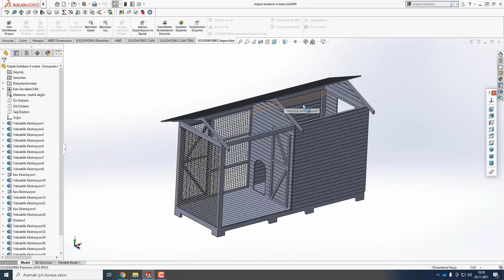DEV LÜKS KÖPEK KULÜBESİ YAPTIK | WE BUILT A GIANT LUXURIOUS DOG KENNEL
Bu videomda, dev, büyük bir köpek kulübesi yaptık. Yazlık ve kışlık olmak üzeri iki bölmeden oluşuyor.

Umarım işimi ve video mu beğenmişsinizdir.

Merhaba Arkadaşlar, BC TASARIM'a hoş geldiniz.
Kanalımız ahşap hobisi, web tasarım ve pratik bilgiler vermek için kurulmuştur. Atölyemde özellikle boş zamanlarımda bu hobi ile çok güzel ve verimli vakit geçirmekteyim. Üretmeye çalıştıklarımı sizlerle paylaşıyorum.

Ben bir babayım ve baba olmak benim en büyük başarım.

Harika şeyler severim ve harika şeyler yapmaya çalışırım. Bir video yaptığımda bunun dışında olmanızı istemem, bu yüzden size tüm adımları göstereceğim. Hatalar, değişiklikler, başarısızlıklar ve başarı benim yolculuğumun bir parçası, bu yüzden sizinkini pürüzsüz hale getirmek için elimden geleni yapmaya ve göstermeye çalışacağım.